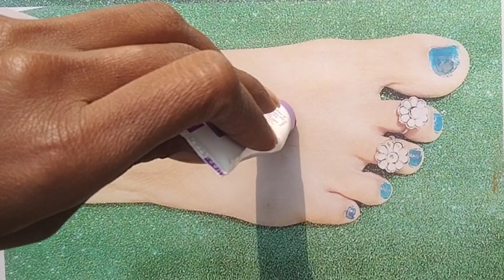Trick Feet Mehndi Design